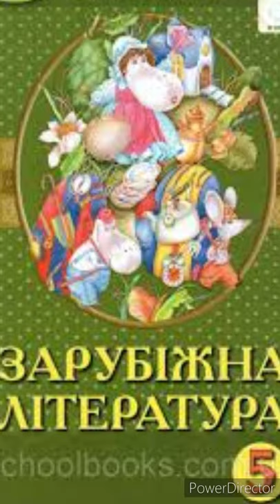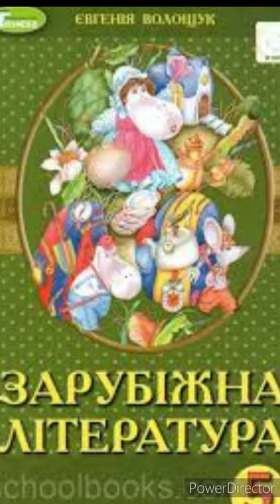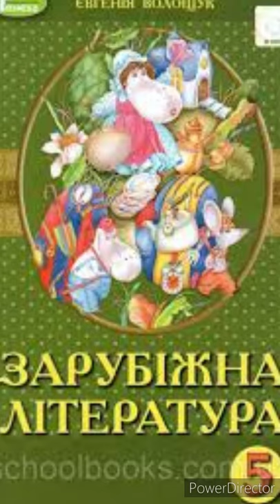стр.123-124 "Джон Кітс"//5 клас. Зарубіжна література